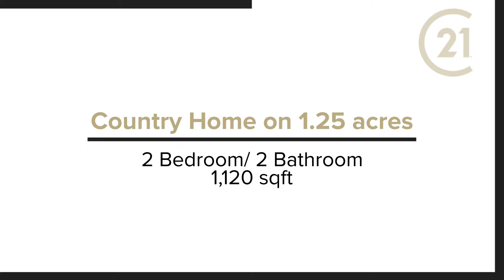SOLD: 81 Tuthill Road, Waymart PA 18472; Pocono Ranch For Sale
Country home sits on 1.25 acres of land in a beautiful country setting complete with covered porch to enjoy the quiet and peaceful living.  Inside find newer hardwood floors, sizeable rooms with open floorplan. This home boasts two generously sized bedrooms and two full baths, an attached garage and a full unfinished basement with a walkout doorway.